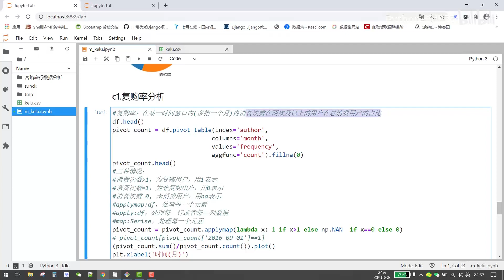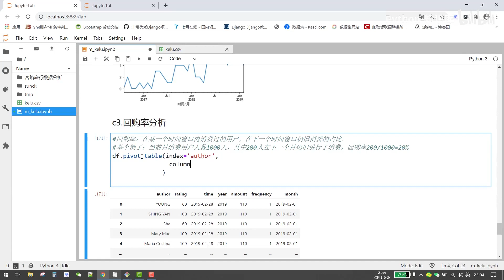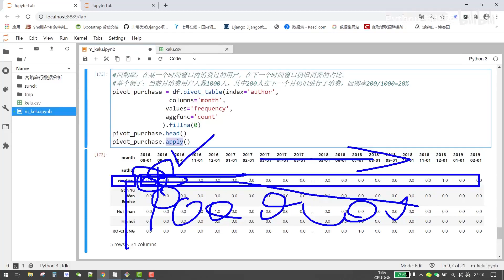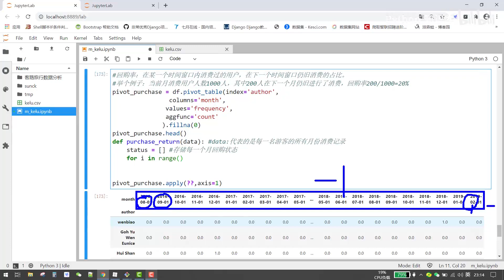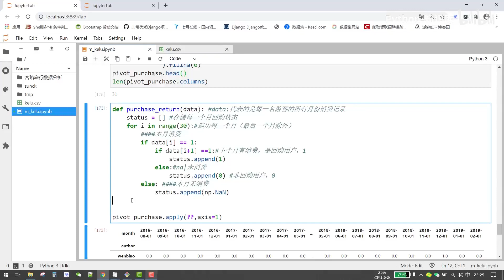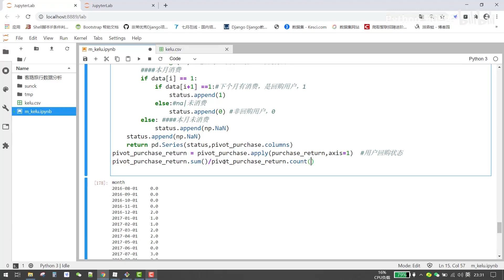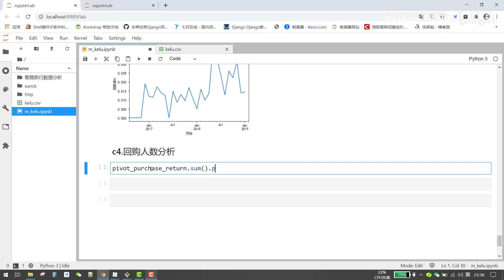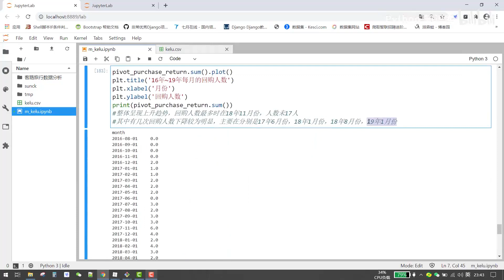198 34 34 7 用户回购率和回购人数分析 Python 知识库教程 入门到精通手把手带教 数据分析 数据挖掘 可视化